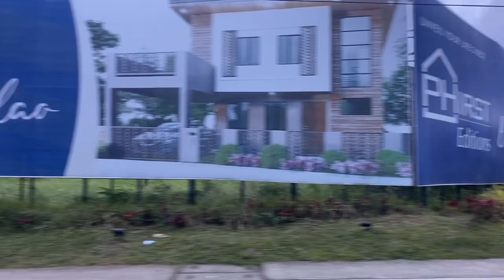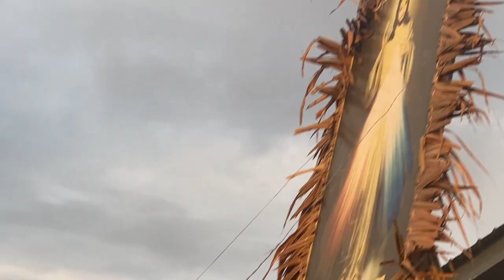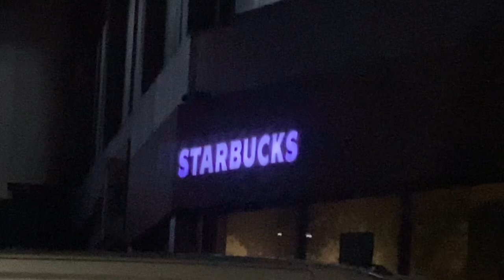TRAVEL VLOG • Quick Beach Trip, Banana Boat, Bandwagon, Floating Cottage, Snorkeling, SKs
Quick Beach Trip at Matabungkay, Batangas with Kags and SKs. Another memorable experience.

Thank you so much, Kap, for this opportunity!